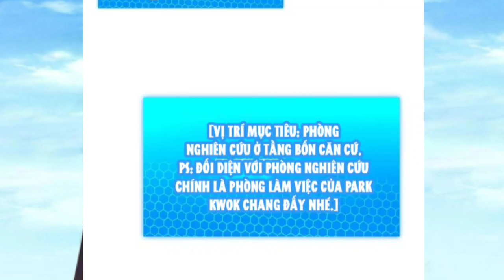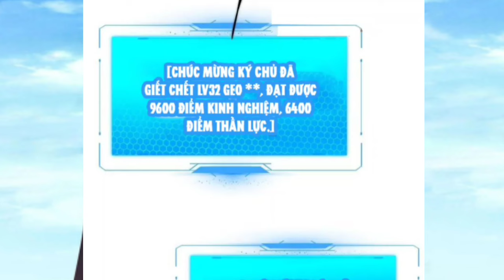Tập 8 | Ngủ 1 Giấc Trong Lớp Liền Thức Tỉnh Kỹ Năng Triệu Hoán Chức Nghiệp Phụ Giám Định Sư (94 )